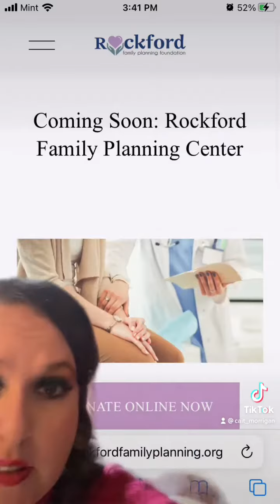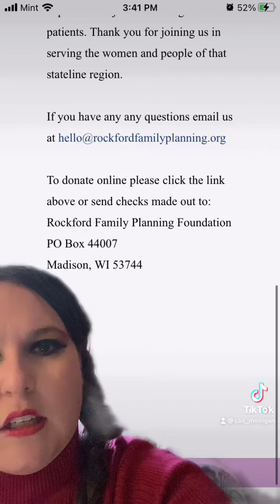The Rockford Family Planning- Bringing Reproductive Care to the Midwest